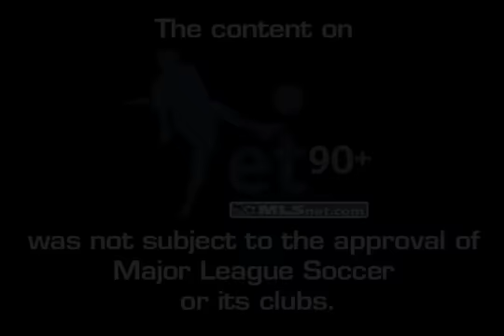Extra Time Episode 78: Conference Finals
In the latest EXTRA TIME, Shep & Greg look back at the 2nd leg of the Semi's action, analyze the upcoming Conference Final match-ups, Shep choses another VW Wow Moment and more!